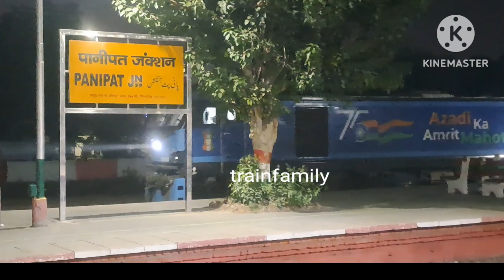panipat Junction | train video | new video | indian railway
train video viral in railway
indian railway treding video dekhiye
panipat railway dangerous driving
train station highlights indian railway
railway treding viral videos highlights
railwayvideo highlights indian
panipat Junction dangerous driving